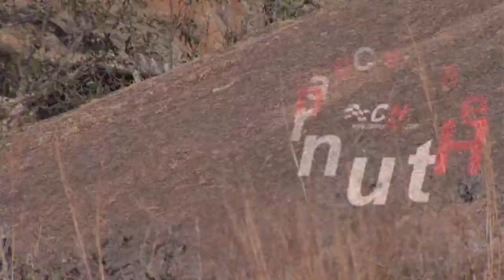2014 Jeep Cherokee Off Road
There is a new king of the hill in the mid-size sport-utility vehicle (SUV) segment: the all-new 2014 Jeep® Cherokee.

The renowned Cherokee name returns to the Jeep® vehicle lineup for the 2014 model year. The result - the all-new 2014 Jeep Cherokee completely redefines the mid-size SUV segment, delivering legendary Jeep 4x4 capability, a segment-first nine-speed automatic transmission, fuel economy improvements of more than 45 percent (versus the outgoing Liberty model), superior on-road ride and handling, a cutting-edge, revolutionary design, world-class craftsmanship, class-exclusive technology and more than 70 advanced safety and security features. The Jeep Cherokee is set to delight consumers both on the road and on the trail.

"The all-new 2014 Jeep Cherokee will be the benchmark for mid-size SUVs with a new level of on-road driving dynamics and fuel economy, while at the same time improving the 4x4 capability that customers expect from Jeep," said Mike Manley, President and CEO - Jeep Brand, Chrysler Group LLC. "Jeep Cherokee boasts a new design, a nine-speed automatic transmission and two advanced engines, class-leading capability from three innovative 4x4 systems, more than 70 safety features, and a host of new technology features."